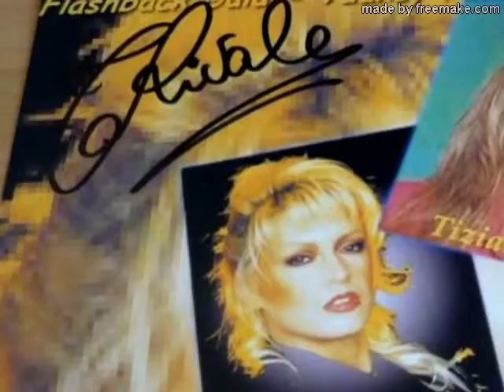Wilding Don't try to stop tomorrow